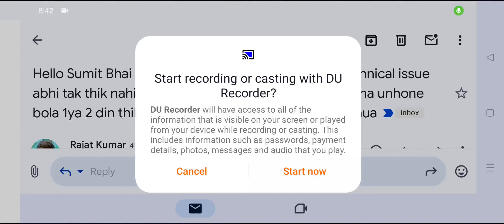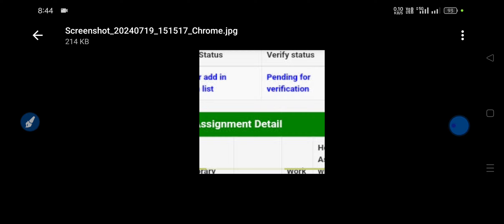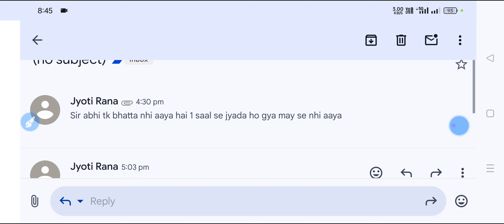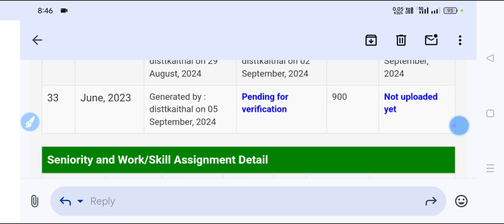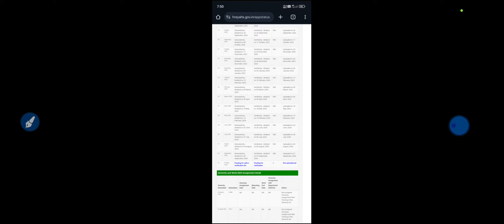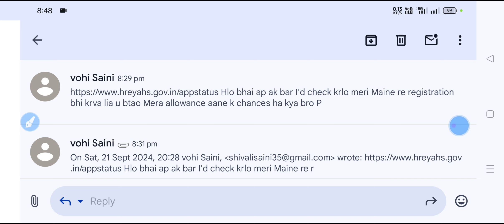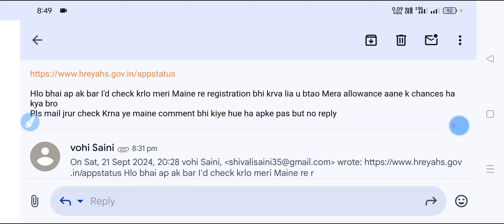Bhatta upload And Not Live || SUMIT SHEORAN SHO